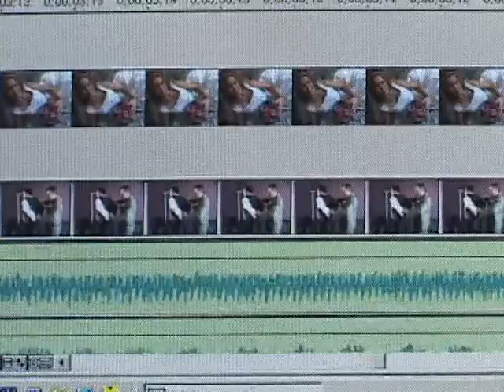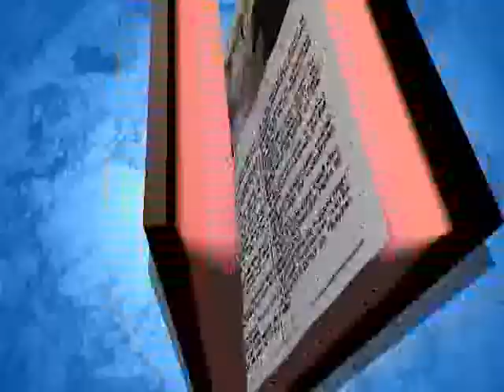Les éléments d'un vidéo Images Dynamiques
Voici les différents éléments qui compose un vidéo de mariage des "productions vidéo images Dynamiques"
Les préparatifs, la cérémonie, le souper, la soirée, etc...